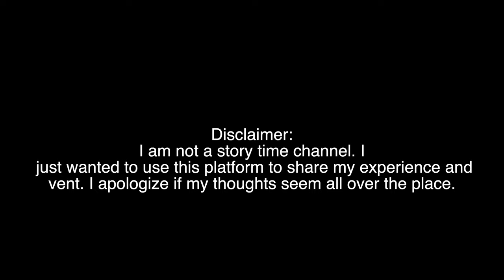My Son's Story | Still Birth | Eclampsia | 25 weeks 3 Days Pregnant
**edit to video -  I mistakingly said my first miscarriage was September 2017, when it was in 2018.** Thank y'all for letting me vent. I've linked below some helpful articles to explain things better than I can and also some nonprofits that were so great to my husband and I during our stay at the hospital.
Right now our plan is to leave the nursery where it is for our next child, whenever that may be.
Talk to y'all again soon,
Taylor